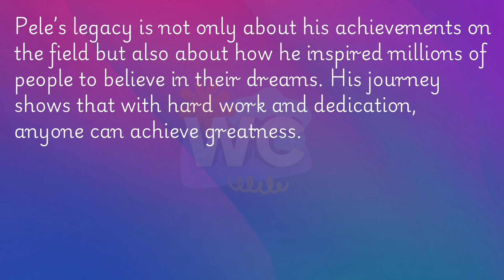Essay on Pele || Essay Writing